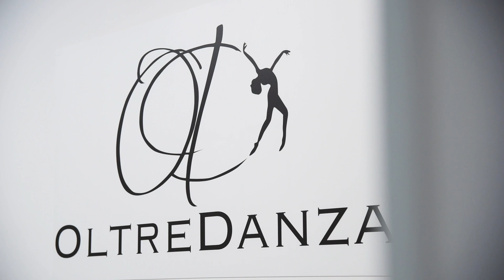Oltredanza ASD - Scuola di Danza a San Marzano di San Giuseppe - Direzione Artistica Arianna Corona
Affidarsi alla professionalità ed alla competenza è una garanzia non solo per lo sviluppo armonico e corretto del corpo, ma anche per la crescita interiore della persona.
A San Marzano di San Giuseppe, in provincia di Taranto, nasce la prima scuola di danza che vuole ridare serietà allo studio della danza, con competenza e professionalità.

Corsi di Postural Pilates

Scuola di danza

E' un'associazione nata per promuovere ed incentivare lo studio della danza con approccio professionale, dando la possibilità agli allievi di interagire e confrontarsi con le realtà accademiche.

Il nostro obiettivo principale è la crescita dell'allievo non solo in merito alla tecnica, alla qualità e alla ricerca del movimento tramite stages e scambi culturali, laboratori coreografici e d'improvvisazione, ma anche in merito allo sviluppo della personalità dell'allievo, basandosi sui principi del rispetto, senso del gruppo e professionalità.

Proponiamo lo studio della danza classica, moderna e contemporanea con metodi professionali, con la massima sicurezza, in modo da evitare esercizi prematuri, errori tecnici che potrebbero innescare atteggiamenti posturali deviati che nel tempo potrebbero provocare lesioni e posture patologicamente scorrette.